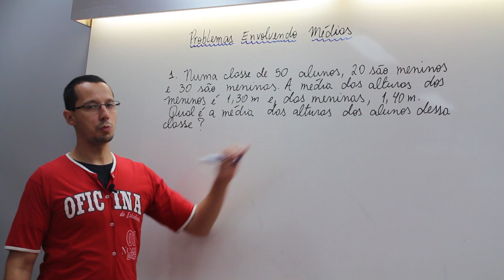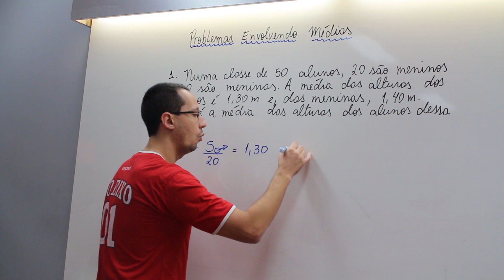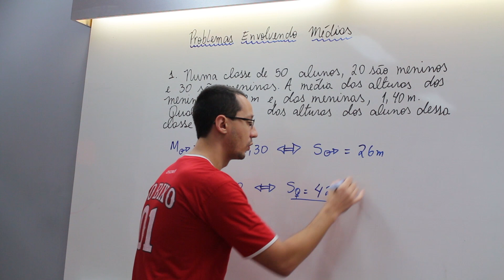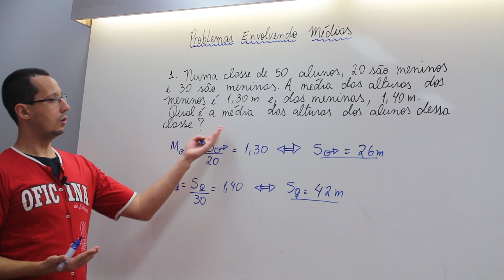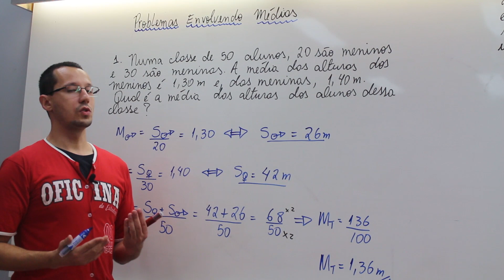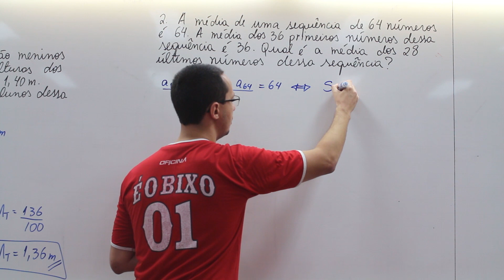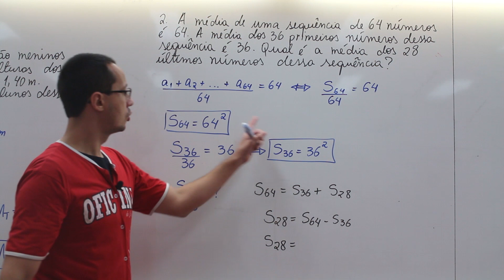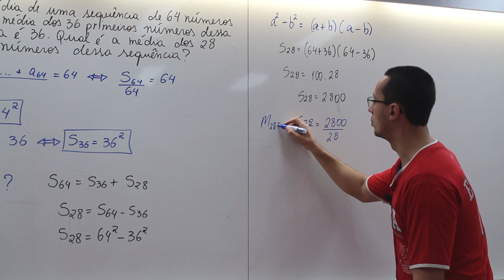Problemas Envolvendo Médias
OFICINA DO ESTUDANTE | VIDEOAULA DE :
➨ Nesta aula o Prof Mateus trás dicas de como resolver problemas envolvendo médias!